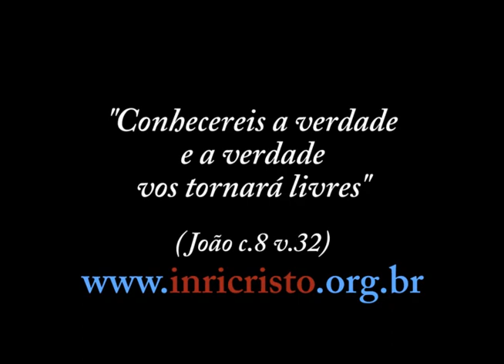03/08/2013 - INRI CRISTO ao vivo no canal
Perguntas a INRI CRISTO:
- Inri Cristo, tenho pesquisado muito a respeito do Senhor e estou formando minha opinião ainda. Sempre ouvi falar que Deus é justo, então se eu seguir a Bíblia, mesmo que literalmente, no dia do "Juízo Final" Ele não vai levar em conta minha dedicação e minha obediência, mesmo que tenha sido enganado, por pastores ou padres?
- Toda alma penada reencarna?
- O que é a verdadeira humildade?
- Existe alguma menção na Bíblia sobre a construção das pirâmides do Egito?
- O que você acha dos humoristas famosos serem censurados? O humor tem limite?
- O que o Senhor acha de quase toda repartição pública ter um crucifixo pendurado na parede? Esse objeto realmente nos protege de algum mal? Ou é apenas um objeto como os ídolos de barro?
- Que bom que você voltou e está iluminando as nossas mentes com seus divinos ensinamentos. Quer dizer que a carne de frango com hormônios femininos tem causado o aumento de homossexuais masculinos, e quanto às mulheres? O que está causando o aumento de tantas lésbicas no mundo?
- Amado Mestre, sou casado e amo minha esposa, porém também sou um eterno apaixonado por mulheres, queria poder amar a todas... Como consegue ficar ao lado de tantas lindas mulheres sem se apaixonar por elas?
- Inri, você tem medo do Papa Francisco? Qual sua "posição" relativa à Igreja Católica e aos Evangélicos?
- As bênçãos ao final dos programas assistidos no Youtube tem o mesmo valor que as recebidas no programa ao vivo?
- Pode nos esclarecer sua amizade com João Batista? Em Mateus capítulo 11 versículos 2 a 5 diz: "Ora, João Batista, estando na prisão, ouviu falar das obras do Cristo e mandou alguns discípulos para lhe perguntar: 'És tu, aquele que há de vir, ou devemos esperar outro?' Jesus respondeu-lhes: 'Ide contar a João o que estais ouvindo e vendo: cegos recuperam a vista, paralíticos andam, leprosos são curados, surdos ouvem, mortos ressuscitam e aos pobres se anuncia a Boa-Nova'."
- Qual deve ser a nossa postura perante alguém que está possuído por um espirito? Como é que se consegue expulsar um espirito nos nossos dias?
- Qual e a sua opinião sobre os ateus?